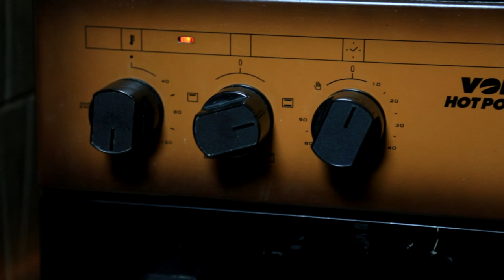PIKA NA RAYCH - How To Make Meat Pie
meat pie is the one of the easiest delicacies to prepare and in this vlog I will show you how to make it sweet, easy and delicious. Enjoy this with your family and let me know how it goes. I'd love to hear your feedback on the comment section below.
Hey, in this channel you are gonna be teaching you on how to prepare quick and cheap healthy meals using easy ingredients for recipes readily available outside your door.
I already have more than 38 delicious one-minute recipes all for you to watch and enjoy. This will include 4 meals anyone can make e.g homemade onion rings - super cripsy easy and delicious,
7 recipes you can make in 5 minutes, easy breakfast recipes, 25 chicken recipes that are pretty simple to prepare including how to cook perfect eggs every time and how to make easy pancakes ,
but not just pancakes but how to make best pancakes in the world and many more recipes.
But most assuredly, all of my videos will be yummy and quick recipes.
Gordon Ramsay’s Scotch Eggs with a Twist | Crispy Sausage-Wrapped Soft Cooked Egg - How to Make Scotch Eggs | Baked Scotch Eggs | Homemade Scotch Eggs | boiled eggs
Oh! forgot to mention,  omenaa, kienyeji, ugali, pilau, and other African cuisines might dominate on my channel. hehe! enjoy.